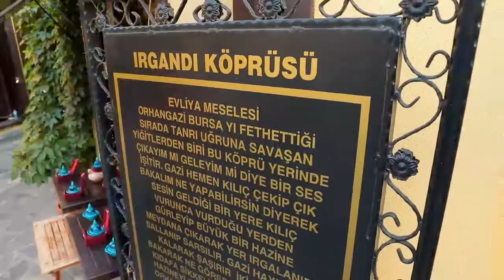A unique richness of civilization, BURSA... (Irgandi Bridge)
One of the historical symbols of Bursa. The oldest bridge with bazaars in the world. A cultural heritage of about 600 years. Irgandi Bridge. It is one of the unique travel destinations of Bursa, where traditional handicrafts are kept alive. Bursa is the ancient city of the history.